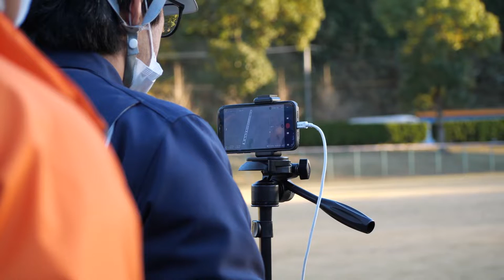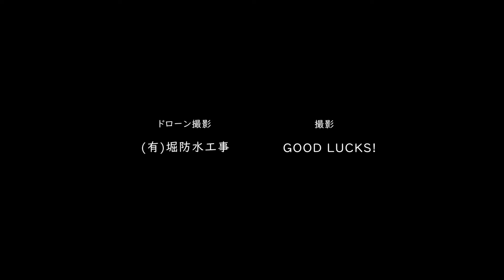（GOODLUCKS ダイナミックVer.)【第一回 臼杵市サプライズミニ花火大会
（GOODLUCKSさんの迫力ある動画にてご紹介)
【第一回 臼杵市サプライズミニ花火大会】
合計協賛額2294000円❗
計104社(者)❗※匿名希望者含み❗❗
大分県はなんと素晴らしい県か❗❓
事実、今こうして結果に出ています🌈
大分県はこんなにもギバーに溢れている🎁✨
㈱阿南企画　代表取締役　阿南智之様
大分県女性書道家　三重野文緒様
㈱喜成工業  代表取締役　茅野喜嗣様
㈱サンシステム　代表取締役　山中雅彦様
㈱ハヤシ　代表取締役　林宏一様
㈱MASAKI　代表取締役　小松隆正様
㈲野津住建　代表取締役　森尾英樹様
清松総合鐵工㈱　代表取締役　清松芳夫様
㈲上田工業　代表取締役　上田茂様
美容室Amber　㈱white innovation　代表取締役　白根卓哉様
コウセイ工業㈱　代表取締役　稗田聖也様
㈱菊池電氣工業　代表取締役　菊池誠二様

㈱ワンズハート　代表取締役　藤原真理様
高心工業　代表　髙橋勝晃様
大分輝伸㈱　代表取締役　村上裕二様
㈱ＮＥＸＴＦＡＲＭ　代表取締役　玖須一樹様
ガトーラボリンクロック　代表取締役　赤嶺将隆様
㈱和高組　従業員一同様　（専務取締役　赤嶺栄俊様　村上和美様　河野友佑様　日下弘章様
岩本亨宏様　平野雄一様　安部誠之様　江藤如岐（なおき）様　釘宮広志様　池邊茂様　三浦徹様
安藤雅史様　加藤康則様）

㈲竹田プロパン　代表取締役　竹田公徳様
㈲野津建機整備・㈲野津リース　代表取締役　萱野雅之様
㈲藤田石油　代表取締役　藤田豊和様
㈲野津モータース　代表取締役　藤原正康様
神野自動車　代表　神野翔太郎様
㈱佐藤椎茸園　代表取締役　佐藤政満様
臼杵市野津町より個人協賛　嶺考介様
㈲村上建設　代表取締役　村上一誠様
㈲伸栄電設　専務取締役　吉田龍司様
㈱成伸工業　代表取締役　児玉紘宣様
㈲アートノーツ　代表取締役　川野祐一郎様
朝川司法行政書士事務所　朝川新一郎様
㈱佐々木工務店　代表取締役　佐藤匡利様
臼杵タクシー㈱・野津タクシー㈲　代表取締役　太田直樹様
臼杵市より個人協賛　村上　なかぞう様
㈱エフエム大分　代表取締役　田中竜様
藤昇エンジニアリング㈱　代表取締役　後藤一也様
トンネルを抜けると…たまりば　兼　NPO法人　子育て応援レストラン　代表理事　若林優子様
大分Bリングス　応援女子Bガールズ一同様
オノ機工㈱　代表取締役　工藤浩史様
こいまーるチャンネル様
㈱ＥＶＯ　代表取締役　上原使徒明様
㈲海翔　代表取締役　西山海渡様
大分彫光　様
㈲堀防水工事　専務取締役　堀貴博様
㈱メリッサ　代表取締役　森迫友美様
㈱OGIDAI　代表取締役　荻本拓矢様
㈱九州メディア　様
個人協賛　ご縁紡ぎ大学1期生　副塾長　成松功一様
あゆにゃんち様
㈱TSIテックス　代表取締役　岩坂徹様
㈱A＆L　代表取締役　古賀様
ユーホームテック　代表　吉水裕也様
㈱ティーアイコーポレーション　代表取締役　幾多淳也様
佐伯市より個人協賛　衛藤良一様
㈲椎原塗装　代表取締役　椎原武文様
㈱板井組　様
スナックジュエリー　代表　赤嶺緋乃様
北海道・東京都足立区より　高橋洋介様

野津町商工会青年部一同様
乳屋本舗　代表　亀井英和様
臼杵市より個人協賛　廣瀬啓吾様
㈲川野工業　代表取締役　川野直樹様
JA農協　野津町支店様
一般社団法人　光のみち　代表理事　森崎仁美様
福岡県より個人協賛　松尾拓哉様
プロレスリングFTO　xXXx（フォーエックス）様
けんしん野津支店様
臼杵市より個人協賛　池島利行様
第一生命　臼津オフィス様
大分県シンガーソングライター　中村慎吾様
訪問看護ステーションしきさい　小野達生様
アイモット㈱　代表取締役　岩本寛司様
久保田テクノ　代表　久保田幸夫様
シャインフレグランス　代表　平井伽寿咲（かずえ）様
㈱サムライズ　ワークス新聞様
臼杵市野津町より　高橋康子・高橋敏秋様

㈱ナカヤユニフォーム様
いすゞ自動車㈱大分支店様
Getto　代表　兼　西野亮廣オンラインサロンメンバー　生野耕三様
㈱ハマウラ　代表取締役　濱浦拓也様
蒼生産業㈱様
大分ドローンオペレータースクール　代表　堀貴博様
TUBEHORI　空撮と映像のチャンネル様
別府市より個人協賛　依田裕行様
日田市より個人協賛　松尾祐太様
津久見市より個人協賛　小野涼貴様
㈱シールド　代表取締役　小林武士様　今村春香様
㈱東九州石油　日当SS　亀井秦宏様
ママのゆりかご　代表　皆川めぐみ様
大分市より個人協賛　内藤達也様
ファイナンシャルジャパン　大分支部　副支社長　井上武様
大分市より個人協賛　山路和夫様
㈲大分総合工研　代表取締役　波多野新治様
廣瀬自動車　代表　広瀬晃様
㈱大の葬祭　代表取締役　川野晃裕様
ちひろ米　河野千尋様
井上車両整備工場様
MINEプロダクション　所属　宇佐の田中みなみ様

花火業者：㈱生島煙火（いくしまえんか）様

ドローン空撮：㈲堀防水工事　堀貴博様

ナレーション：MINEプロダクション　霜村香帆様

監修：㈱謙徳工業　代表取締役　岡部洋徳様

監修：N-F MUSIC
監修：GOOD　LUCKS

主催：株式会社 和高組（わこうぐみ）代表取締役　高橋貴洋

こんなにも他者貢献の理念が集まっている❗

さぁ来年に向けて更にみんなで【他者貢献】を積み上げましょう(*´∀`*)❗✨